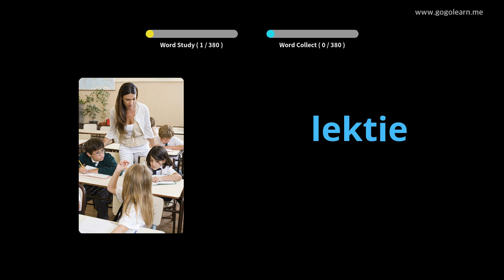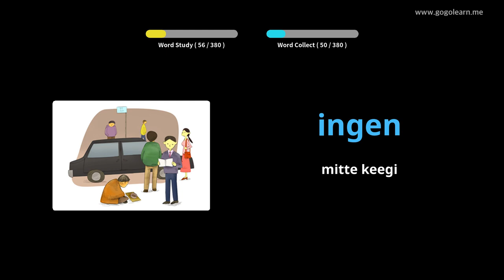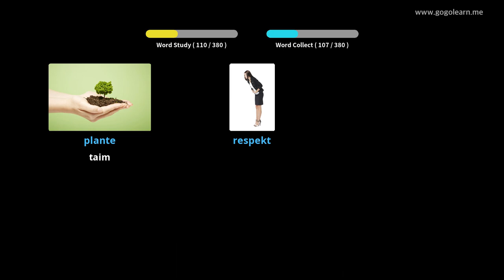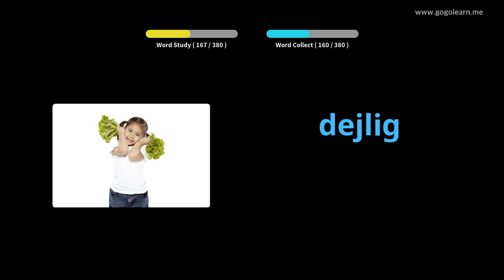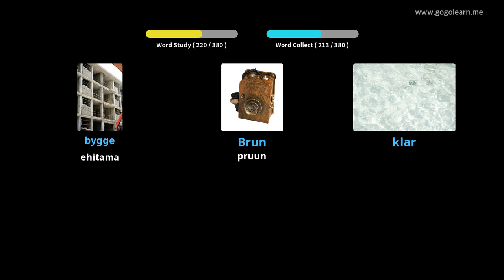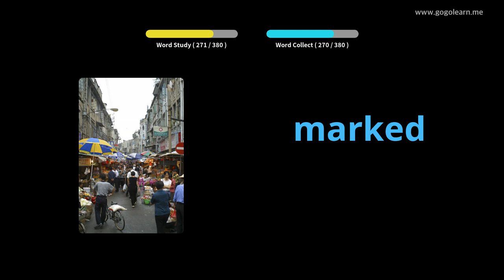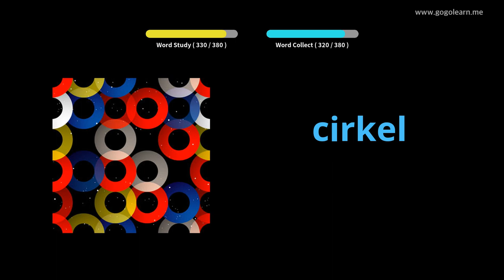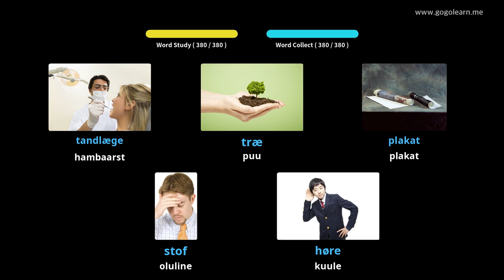Taani sõnavara 1. keskkool|Golearn